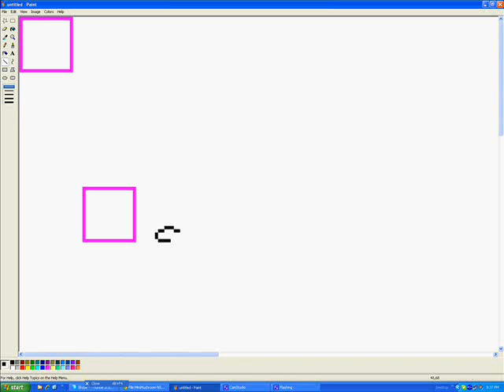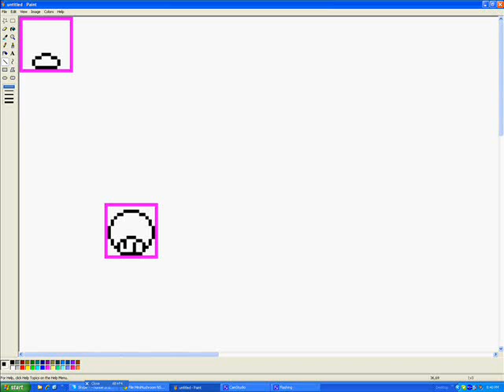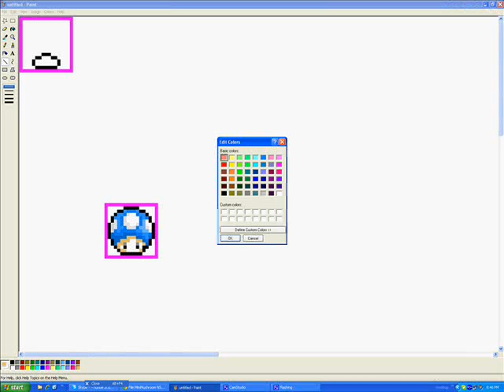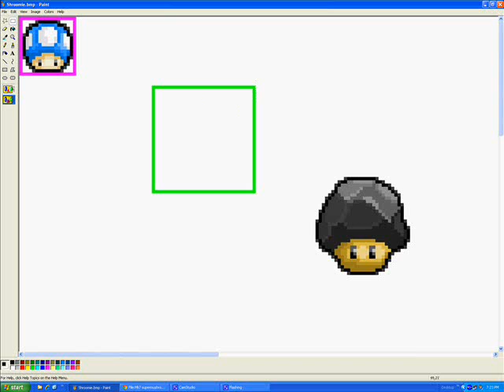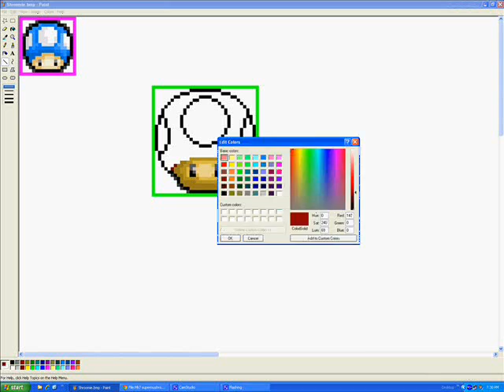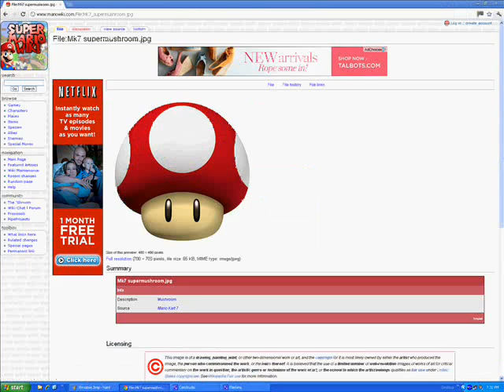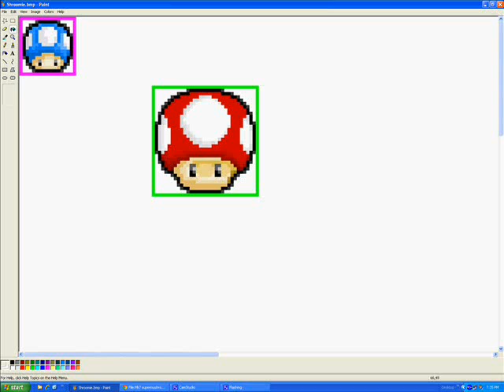Mario Spriting #4 - News Super Mario Bros DS/Wii - Mini Mushroom/Super Mushroom (16,16/32,32)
This video has been uploaded for a LOOOONG time, but I never publicized it, so I have no idea what I think of it! I guess that mini mushroom's head is too wide and the super mushroom was a bit too rounded. But just enjoy the video. Nobody reads the comments anyway! =P

Super Mario World: Athletic Theme
Super Mario Bros DS: Grassland Level theme
Super Mario Galaxy 2: Hightail Falls Galaxy